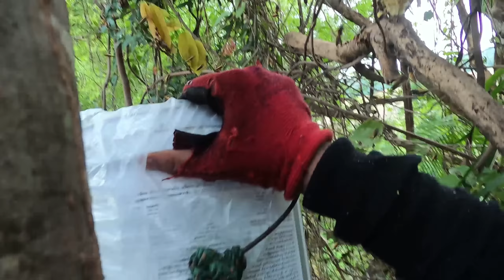"HONEY HUNTING EP.12" ต่อยโจรขโมยผึ้งจนเผ่น ยังจะเรียกเราไปตี ใจคอทำด้วยอะไร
เข้าสู่ EP.12 กันแล้วครับพี่น้องกับการล่าน้ำผึ้งของหนุ่มบ้านโคก ตีผึ้งแบบบ้านๆ ไม่ใช่พรานมืออาชีพนะครับ รังนี้มีโจรมขโมยแต่เอาไม่ได้เพราะโดนรุมต่อยยับวิ่งกันกระเจิง พาลเข้าไปต่อยเจ้าของบ้านอีกต่างหาก แต่ยังจะมาเรียกเราไปตี งานนี้ต้องลอง โดนต่อยหรือไม่คงต้องมาลุ้น

ถ้าชอบอย่าลืมกดติดตาม กดไลค์กดแชร์ด้วยนะครับ ไม่ชอบดูเฉยๆ ก็ได้ ^^ ถ่ายทำตัดต่อเอาแบบคลำๆ มั่วๆ ผิดพลาดประการใดต้องขออภัยด้วยยนะครับพี่น้อง

ขอบคุณที่ติดตามรับชมกันนะครับ